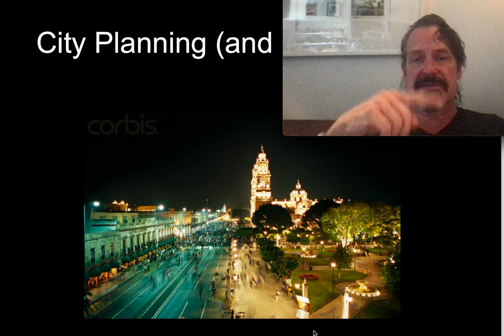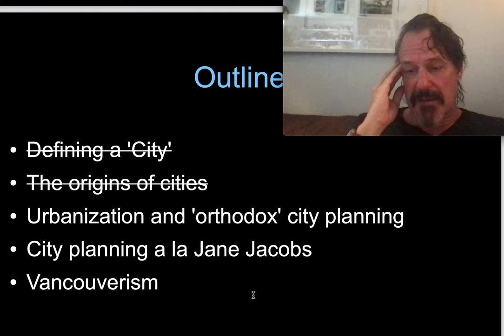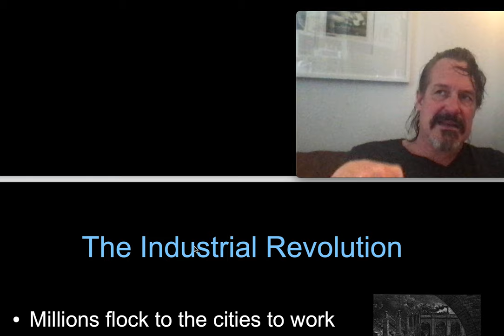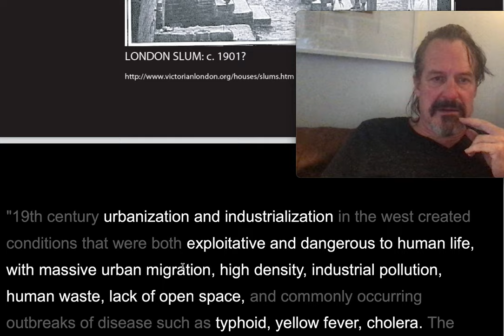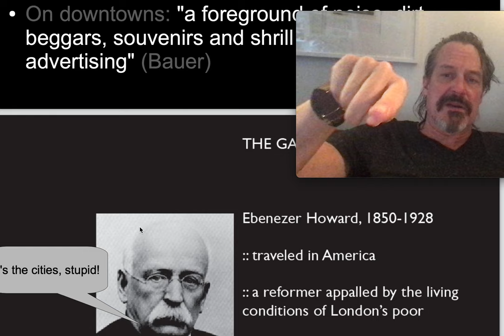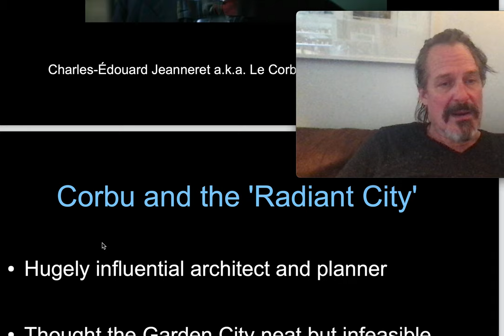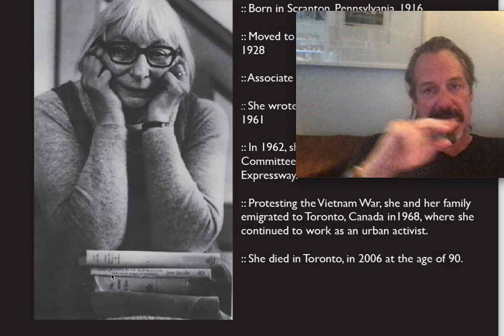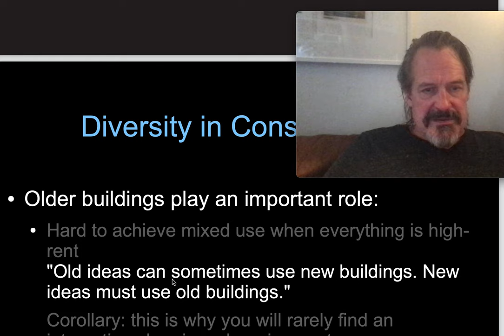LECTURE 35 2021 06 15 at 1 37 01 PM